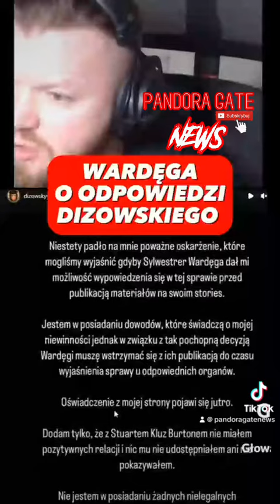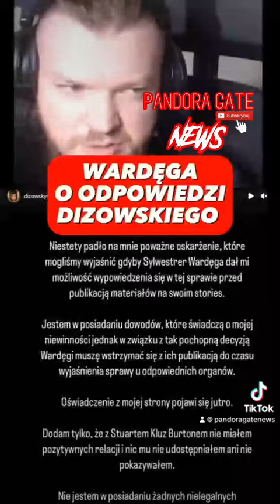Wardęga o odpowiedzi Dizzowskiego 🔥